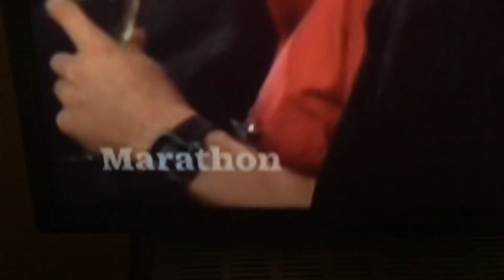Nick@Nite “Marathon” Screen Bug (2023)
Taken during the Friends episode, “The One With the Tiny T-Shirt”.